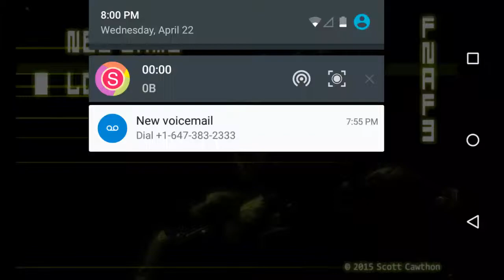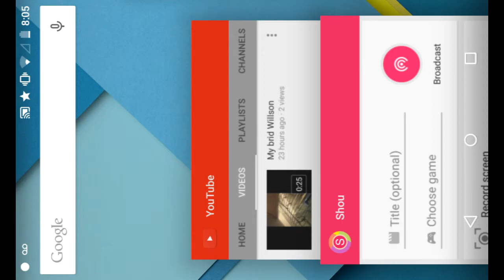Kind of how to make fnaf 3 not scary